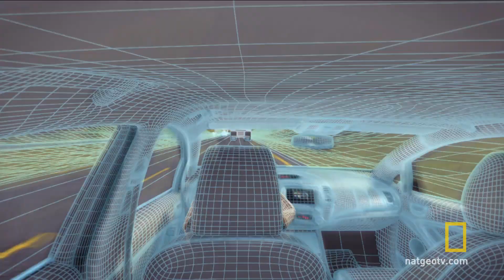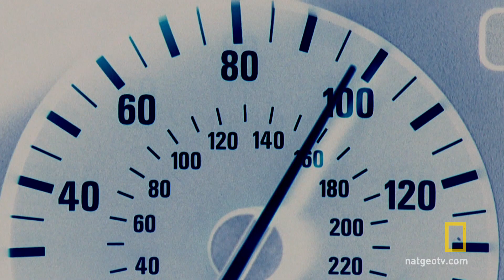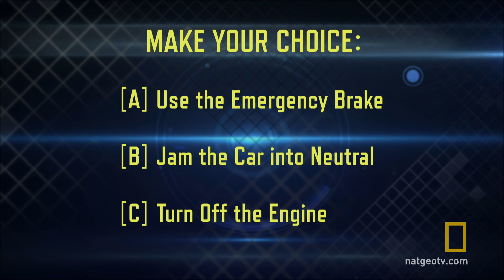Speeding Out of Control | Do or Die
How would you stop your car if your gas pedal got stuck?